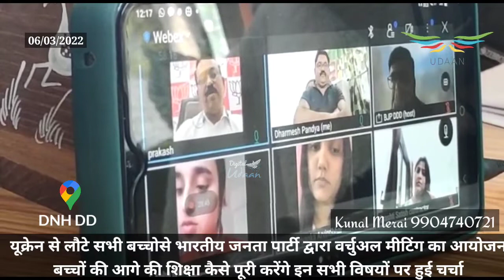missionganga यूक्रेन से लौटे सभी बच्चोसे भारतीय जनता पार्टी द्वारा वर्चुअल मीटिंग का आयोज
बच्चों की आगे की शिक्षा पर हुई चर्चा
आज सुबह 11-30 यूक्रेन से लौटे सभी बच्चोसे वर्चुअल मीटिंग रखी गई इस मीटिंग में दादरा नगर हवेली एवं दमन,दीव के 14 छात्र जुड़े उन्होंने यूक्रेन में हुए अनुभव साजा किए मुख्य तौरपर उन्होंने यूक्रेन में चल रहे युद्ध के माहोल मैं मिशन गंगा जो हमारे यशस्वी प्रधान मंत्री नरेंद्रभाई मोदी के दिशानिर्देश भारत सरकार ने चलाया और सैकड़ों बच्चोको भारत सुरक्षित वापसी ले आए उनका आभार प्रगट किया साथी इस मिशन को अंजामतक पोहचाने भारतीय जनता पार्टी के सभी करकर्ता ओ का आभार प्रगट किया
इस वर्चुअल मीटिंग का संचालन प्रदेश अध्यक्ष दीपेश टंडेल जी के दिशानिर्देश में मिशन गंगा प्रदेश कमिटी के अध्यक्ष धर्मेश पंड्या उप प्रमुख महेश आगरिया, सुनील पाटिल ने किया और उपस्थित बच्चो का आभार प्रगट किया